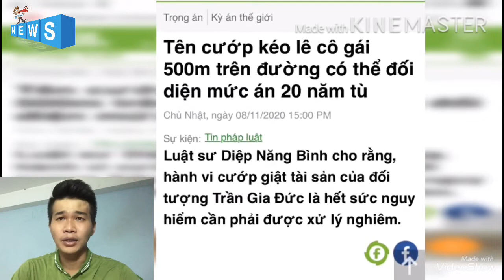Mức Án tên cướp kéo lê cô gái trên đường phải nhận 20 năm tù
Tên cướp kéo lê cô gái 500m trên đường có thể đối diện mức án 20 năm tù

Ngày 7/11, Công an quận Bình Tân (TP Hồ Chí Minh) đã tạm giữ hình sự Trần Gia Đức (32 tuổi, ngụ quận Tân Phú) để điều tra hành vi Cướp giật tài sản. Theo cảnh sát, Đức có 2 tiền án tội Trộm cắp tài sản và Cướp giật tài sản.
Trước đó, trưa 6/11, khi thấy chị T.K.H. (18 tuổi, quê Đồng Nai) đi bộ trên đường số 12, phường Bình Hưng Hòa, quận Bình Tân, Đức chạy xe máy áp sát rồi giật điện thoại iPhone 6 Plus của chị H.
Lúc này, chị H. nắm đuôi xe máy giằng lại thì bị Đức tăng ga, kéo lê trên đường. Được khoảng 500m, cô gái buông tay và ngã ra đường. Người dân đưa bị hại đến bệnh viện sơ cứu những vết trầy xước.